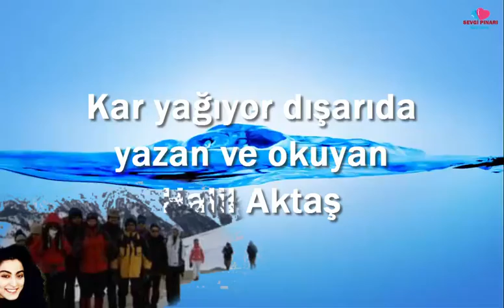HALİL AKTAŞ - KAR YAĞIYOR DIŞARIDA _ ZİGANA ŞEHİTLERİ .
HALİL AKTAŞ - KAR YAĞIYOR DIŞARIDA _ ZİGANA ŞEHİTLERİ ve Yasemin Aktaş anısına.
Montaj ve Hazırlayan: Halil Aktaş
Video çekim: Fatih Şener ve Cengiz Aktaş. @Halilaktas61